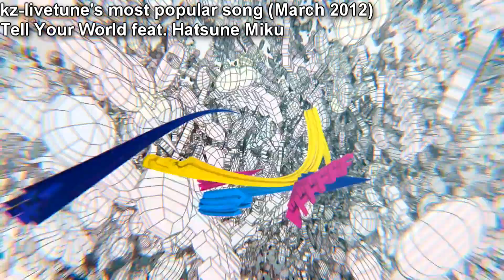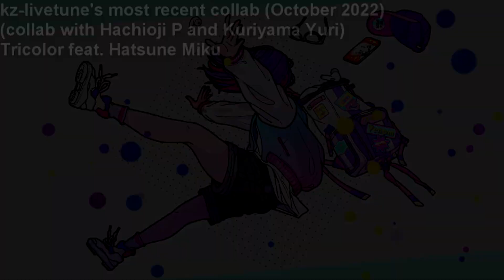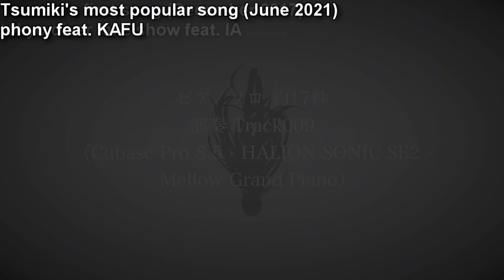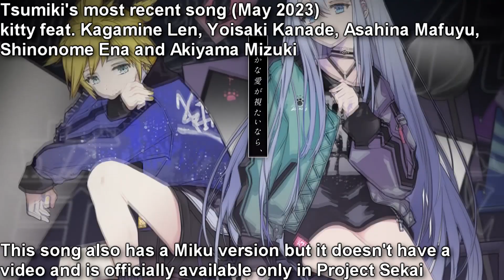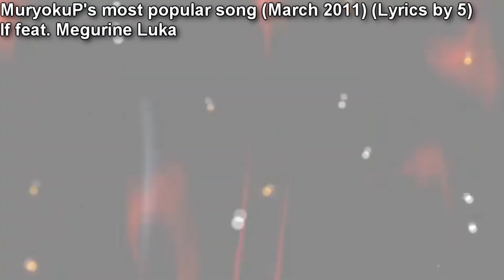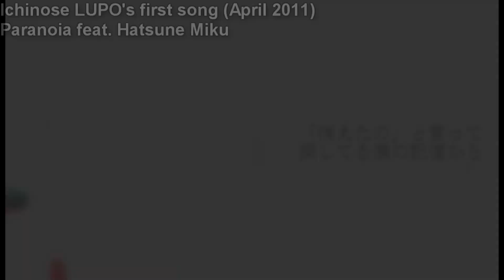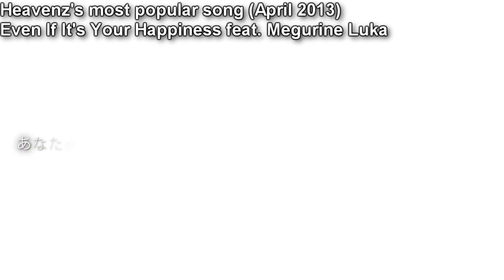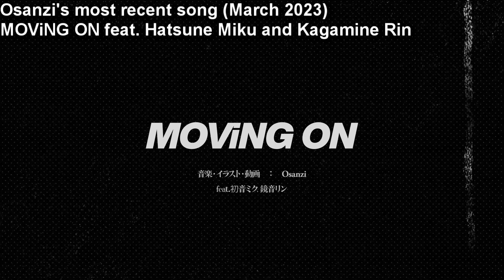Evolution of Vocaloid producers part 7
In this series of videos we take a look at Vocaloid producers' first song, their most popular and their most recent to see how their music evolved. Some of them improved a lot, others completely changed their style.

This is part 7, there are 10 producers in each video which means we covered 70 producers so far but there are still so many left.

0:00 kz (livetune)

2:29 Harumaki Gohan

4:06 Tsumiki

5:32 teniwoha

7:22 MuryokuP

9:58 iyowa

11:28 Ichinose LUPO

14:09 Heavenz

16:09 Kanaria

17:27 Osanzi